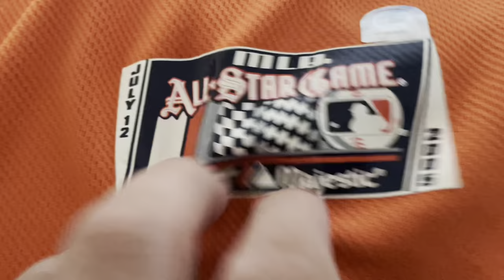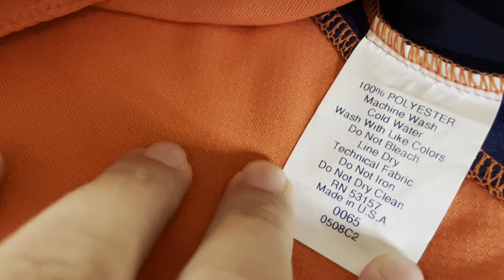Game Used 2005 Kevin Frandsen MLB Futures Game Jersey (Team USA)- Comerica Park (Detroit, Michigan)